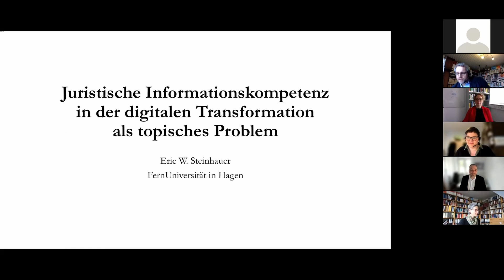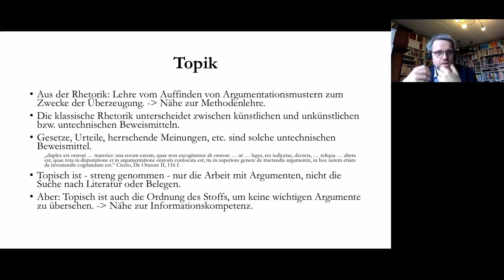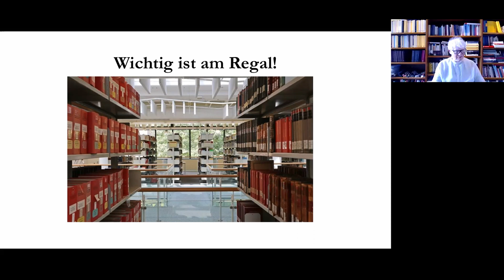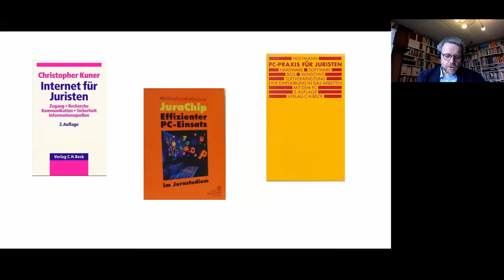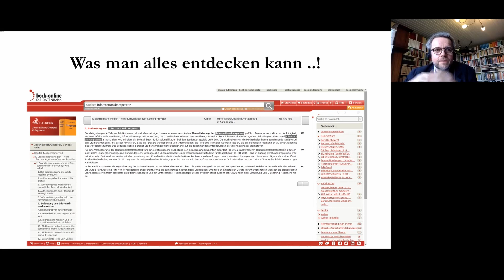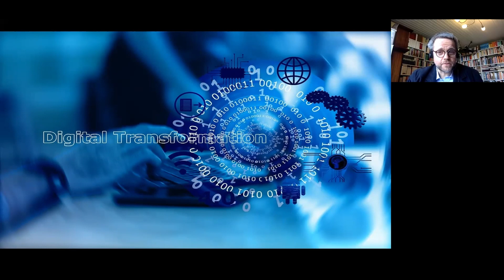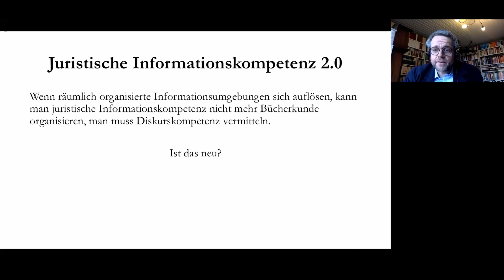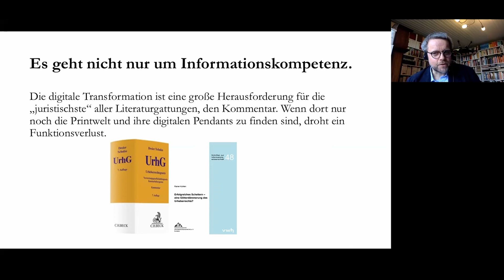Prof. Dr. Eric Steinhauer - Juristische Informationskompetenz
Die Lehre der Digitalisierung in der Rechtswissenschaft
Virtuelle Tagung am 7./8. April 2022
Universität Hamburg

Die Tagung widmet sich den inhaltlichen und methodischen
Aspekten der Lehre der Digitalisierung in der Rechtswissenschaft. Um Digitalisierung im Jurastudium zu lehren, ist
es zunächst erforderlich, sich der durch die Digitalisierung
hervorgerufenen Veränderungen in der Rechtswelt zu vergewissern. Insofern ist ein grundlagenorientierter Blick auf
die möglichen Veränderungen des Rechts selbst erforderlich,
da die Digitalisierung als Spiegel analoger Praktiken in der
Rechtswissenschaft und Rechtspraxis wirkt. Darüber hinaus
ist die Ausbildung in den Rechtswissenschaften an Berufsfeldern orientiert oder behauptet dies zumindest. Verlangt ist
also auch ein Blick auf die Veränderungen der Berufsfelder
durch Digitalisierung. Dieser soll jedenfalls für die juristischen Kernberufe vorgenommen werden, auch wenn das nur
ein Teil der Geschichte sein kann. Erst vor diesem Hintergrund können dann die Fragen danach gestellt werden, was
denn in der Ausbildung geändert werden müsste, um den
Herausforderungen der Digitalisierung gerecht zu werden.
Dabei stehen die Kompetenzen, die sinnvollerweise zu erwerben sind, im Vordergrund, nicht so sehr Fragen der Studienorganisation, die oftmals als Forderung nach Legal Tech in
der Ausbildung daherkommen, ohne die Vorfrage der nötigen
Kompetenzen aufgeworfen und beantwortet zu haben.

Organisation:
Prof. Dr. Hans-Heinrich Trute
Prof. Dr. Mareike Schmidt